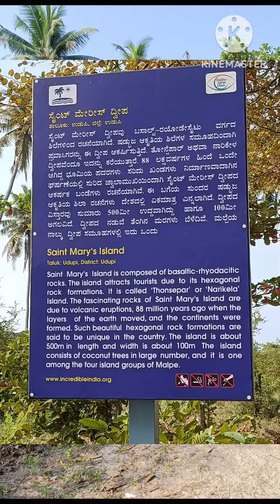🏝️🪨An important site for GeoTourism with Columnar Rhyolite Lava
St Mary’s Island is a popular picnic spot, a short boat ride away from Malpe harbour
St. Mary's Islands, also known as Coconut Island and Thonsepar, are a set of four small islands in the Arabian Sea off the coast of Malpe in Udupi, Karnataka, India. They are known for their distinctive geological formation of columnar rhyolitic lava

Columnar rhyolite Lava here form one of the four geological monuments in Karnataka state, one of the 34 National Geological Monuments of India declared by the Geological Survey of India in 2016 for their protection, maintenance, promotion and enhancement of geotourism.
 The monument is considered an important site for "Geo Tourism".